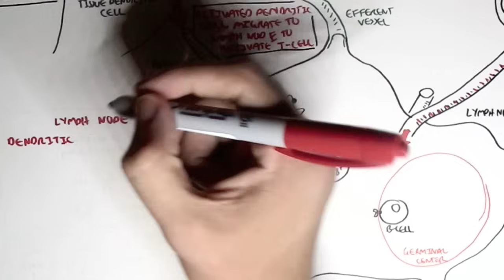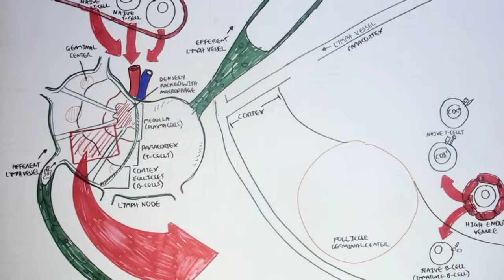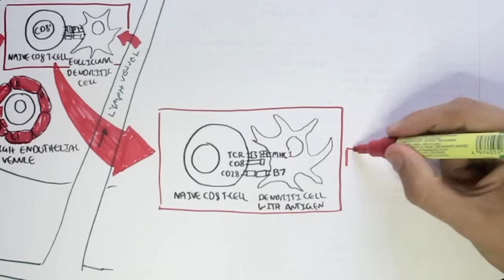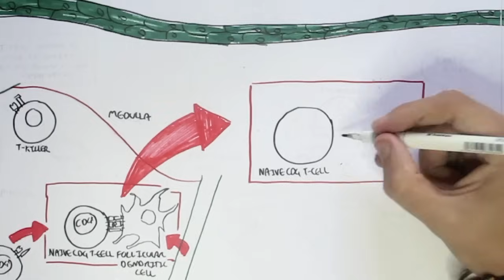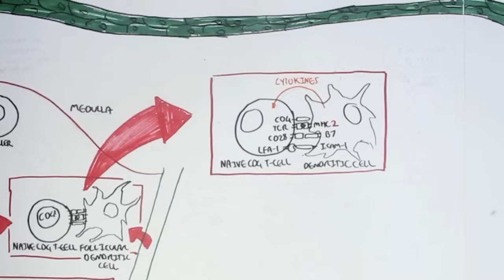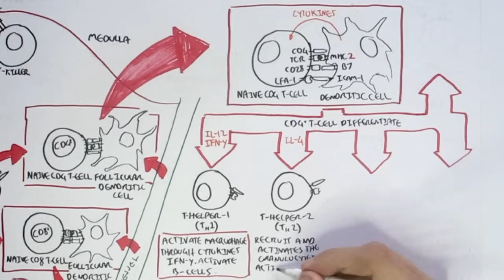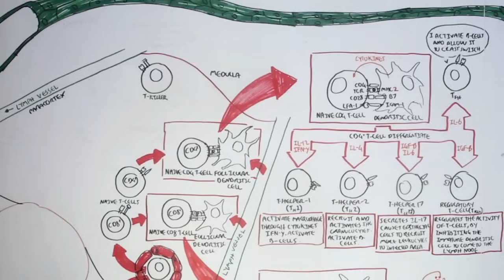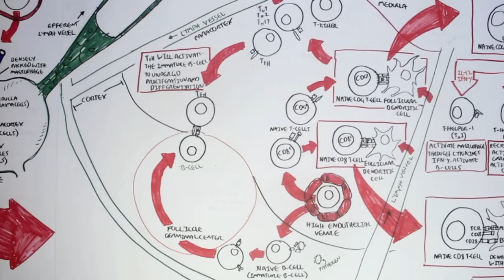Immunology Map V - Cell Mediated Immunity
📌MAKE THIS LECTURE STICK: FREE PRACTICE QUESTIONS HERE! 🎓
👆No cap, these practice questions will make you a pro!